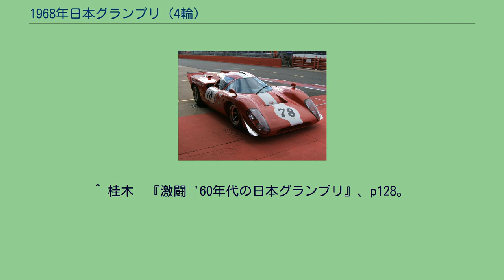1968年日本グランプリ (4輪)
1968年の日本グランプリは、1968年5月3日に富士スピードウェイにて決勝レースが行われた。
大会名称は今回より開催数から年度表記となり「'68日本グランプリ」となった。
過去2大会はプロトタイプ・スポーツカーを参加上限として行われたが、前回は決勝出場が9台のみとなり、出場台数不足が懸念されていた。
日本自動車連盟は今回より参加枠を拡げ、二座席レーシングカーもエントリーを認めることになった。
スポーツカー (およびプロトタイプ・スポーツカー) は排気量クラス別の燃料最大容量ほか、最低地上高、最小回転半径、ウィンドシールドの最少寸度、公道走行用の灯火類やスペアタイヤの装備、ラゲッジトランクの設置などが定められているのに対し、二座席レーシングカーは並列2座席でスポーツカーと同様にホイールの上面がフェンダーで覆われてさえいれば、エンジンを含めほぼ自由であるのが特徴だった。
カナディアンアメリカン・チャレンジカップの車両として日本でも関心が高まっており、専用に開発されたシャシを購入することが可能だった。
富士スピードウェイのハイスピードコースでは、車体の軽量化やエンジンの出力向上が勝敗を左右する要素となる。
二座席レーシングカーの解禁は国内ワークスチームの選択にも影響を与え、軽量なオープンボディに3リットル以上の大排気量エンジンを搭載する「ビッグマシン」が日本GPの新たな主役となった。
事前の予想では、国内2大ワークスのトヨタ、日産に加え、新興プライベーターチームのタキレーシングも優勝候補に挙げられた。
マスコミは3者の頭文字にちなんで「TNT対決」と銘打ち、本番に向けて対決ムードを煽った。
軽排気量のGP-Iクラスでは、ダイハツワークスのP-5が4台エントリー（2台はプロトタイプ・スポーツカー、2台は二座席レーシングカー）。
ほか、デル・RSBやホンダ・S800を改造したマクランサといった国産マシンで参加するプライベーターも現われた。
午前のセッションでは北野元のR381が1分52秒台のトップタイプを記録。
午後のセッションでは高橋国光のR381が1分50秒台に突入し、日産勢が予選1・2位を獲得した。
長谷見昌弘、酒井正、田中健二郎のローラ・T70が3〜5番手に付け、日産とタキのビッグマシンがグリッド上位に並ぶ形となった。
テストで1分54秒台を出していたトヨタ・7勢はタイムが伸びず、最高は福沢幸雄の6位。
黒澤元治は2リットルマシンのR380で7位に食い込んだ。
前年のポールシッター生沢徹はタキのポルシェ・910に乗り、11位からスタートする。
高橋のポールポジションタイム1分50秒88は、前年の生沢の記録（1分59秒43）を9秒近く短縮した。
以下13位までが2分を切り、競争レベルの上昇を印象付けた。
予選通過基準タイムをクリアしたのは25台で、残り5台が予選落ちした。
ニッサン・R381 ローラ・T70マークIII この年は決勝レースの周回数が60周（360キロメートル）から80周（480キロメートル）に延長された。
空は厚い雲に覆われ、ウェットレースの可能性も残る中、開始時刻の午後2時を迎えた。
スタートでは北野元・高橋国光の日産・R381と、田中健二郎のローラ・T70マークIIIが飛び出し、生沢のポルシェ・910のあとに鮒子田寛・大坪善男のトヨタ・7が続いた。
先頭集団のビッグマシン3台は後続を引き離し、互いに順位を入替えて迫力あるトップ争いを演じた。
ベテラン田中は前年まで日産追浜ワークスに所属しており、古巣の後輩2人相手に孤軍奮闘したが、27周目の最終コーナーでサスペンションを壊してリタイアした。
チームメイトの酒井は17周目、長谷見は22周目にリタイアしており、タキのローラ勢は序盤にして姿を消した。
日産陣営にもトラブルは降りかかった。
高橋はホイールナットの緩みでハブを損傷し、31周目にリタイア。
砂子義一のR381も予選からオーバーヒート症状を抱えてペースが上がらなかった。
2位以下を周回遅れにして独走する北野にも、慎重を期してペースダウンの指示が出された。
上位の脱落により、39周目には福沢幸雄のトヨタ・7、黒澤元治のニッサン・R380、細谷四方洋のトヨタ・7が2位〜4位に浮上した。
しかし、細谷は44周目、福沢は58周目にリタイア。
トヨタ勢は鮒子田・大坪もトラ...